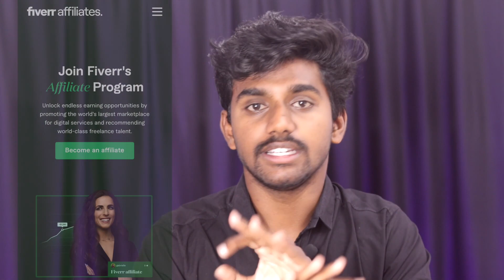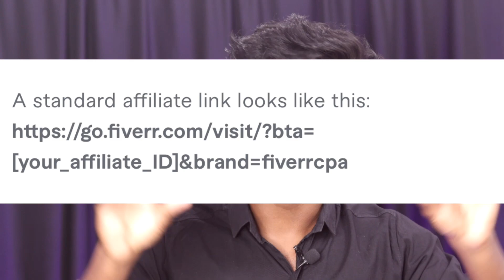How To Make Money With Fiverr Affiliate Marketing | Fiverr Affiliate Program Earnings | In Telugu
Hi friends 😀
This is BR welcome to Mr. BR Tech 😎
Channel started – 02/05/2021 🤩

 About video 😍 : How To Make Money With Fiverr Affiliate Marketing | Fiverr Affiliate Program Earnings | In Telugu ,How To Make Money With Fiverr Affiliate Marketing,Fiverr Affiliate Program Earnings, In Telugu